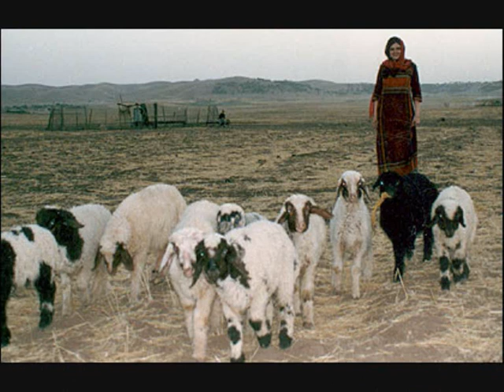KURDISTAN, kURMANCI, KHORASAN, KURDI